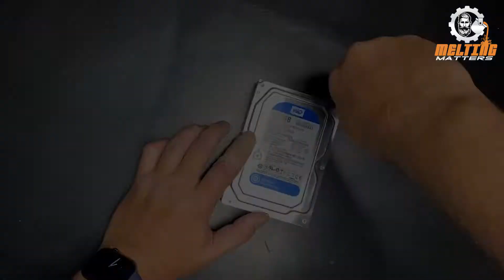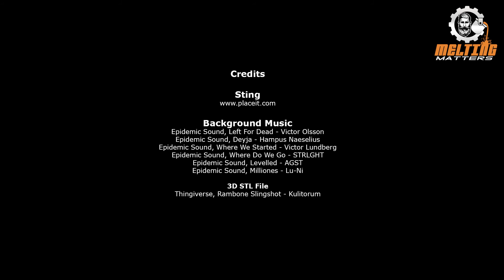How to make a slingshot using aluminium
In this video I show you the techniques I use to make an aluminium slingshot using old hard disk drives.  This was a really fun project!

Anyways, that's about it from me.  I hope you enjoy the video as much as I enjoy creating it.

Keep on melting,

Kris
Melting Matters

melting metal
hot metal